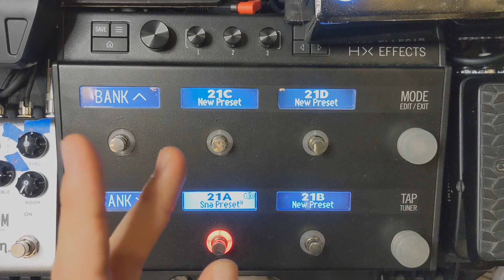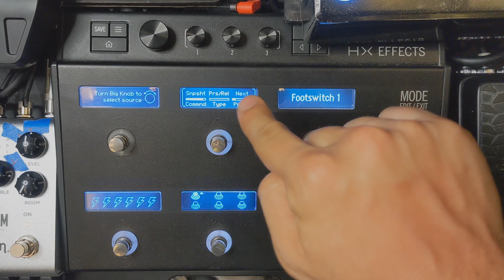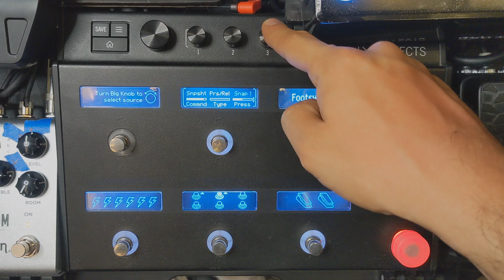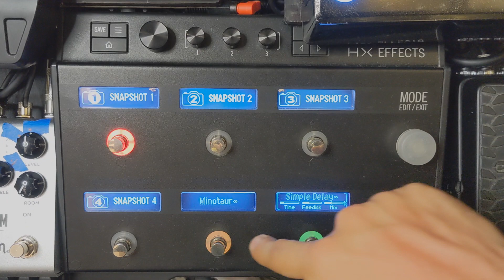Line 6 HX Effects | Modo Snapshot/stomp "combinado" desde pedal | Tutorial (en español)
Pequeño video de como utilizo mi HX Effects.

Es un método muy útil y conveniente. Personalmente lo uso mucho.

Line 6 HX effects
Focusrite Saffire Pro 40
Google Pixel 4a 5G